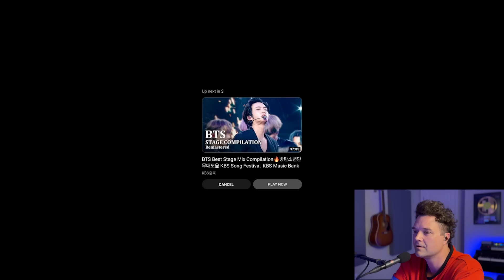"Black Swan" by BTS - Former Boyband Member Reacts!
Former boyband member (Plus One), reacts to "Black Swan" by BTS.

Want to Learn Piano? Check this out for best starter pianos and books to learn!